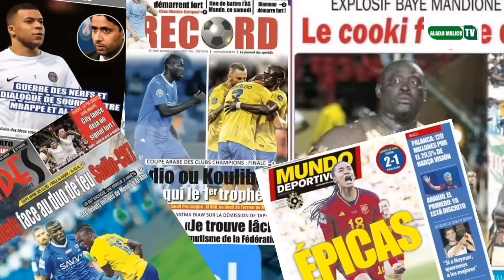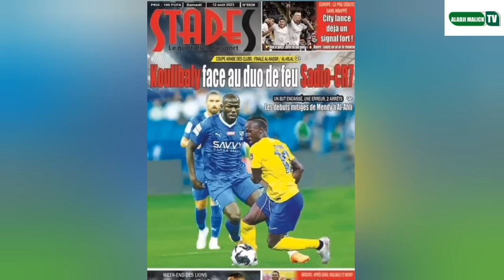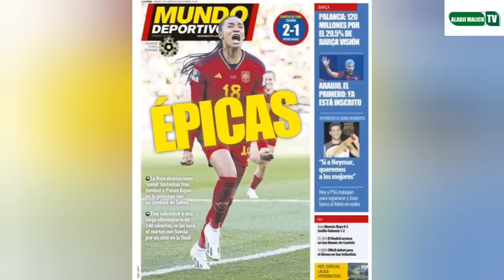samedi de fou finale le plus baye ma ndione va défie bébé diène